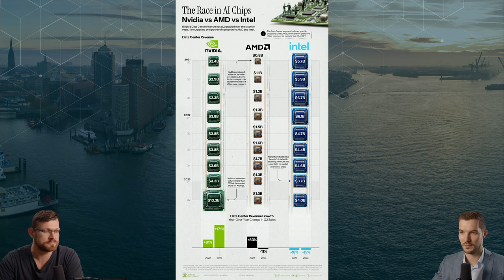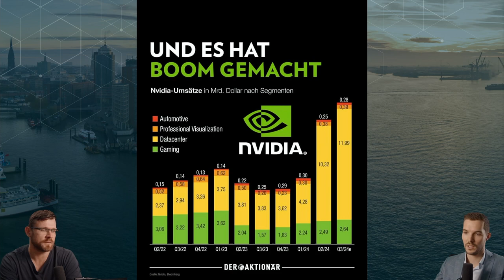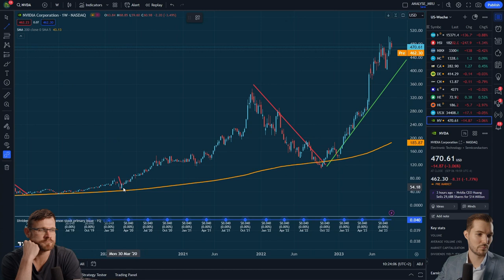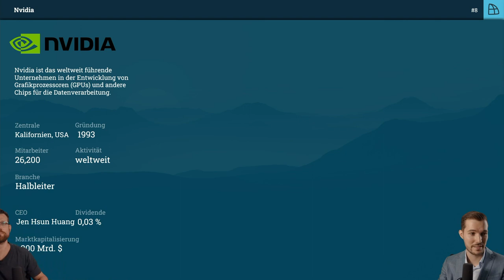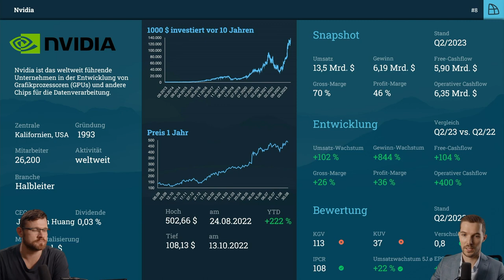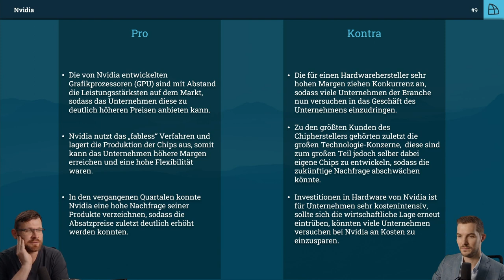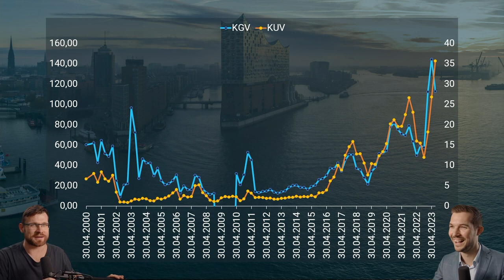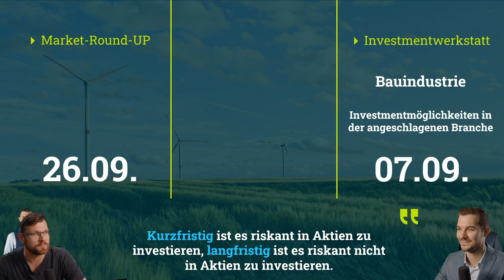Auf dem Radar: Wie NVIDIA das Spiel im Bereich Künstliche Intelligenz dominiert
🔥 Herzlich willkommen zu einem weiteren Aktien-Roundup! Christoph und Dustin sind hier, um euch über ein Unternehmen zu berichten, das schon seit geraumer Zeit unsere Aufmerksamkeit auf sich zieht - NVIDIA. 🌟

🚀 NVIDIA hat sich nicht nur als Grafikkartenhersteller einen Namen gemacht, sondern auch im Bereich Künstliche Intelligenz (KI) Fuß gefasst. Die Entwicklung der KI-Chips und die passende Software haben das Unternehmen zu einem Giganten im AI-Chip-Markt gemacht. In diesem Video werfen wir einen genauen Blick auf die aktuelle Situation des Unternehmens. 💼💰

📈 Im letzten Quartal verzeichnete NVIDIA erneut Rekordumsätze, mit über 8 Milliarden Dollar Umsatz und einem erheblichen Anstieg des Gewinns. Dies ist das erste Mal, dass das Unternehmen so viel Geld verdient hat. Wir analysieren, wie NVIDIA seine Margen durch hochwertige KI-Chips verbessert hat, die oft schwer erhältlich und teuer sind. 💡📈

💥 NVIDIA ist auch eng mit ARM verbunden, einem Unternehmen, das ebenfalls in der KI-Branche tätig ist. Wir schauen uns an, wie diese Partnerschaft funktioniert und welche Vorteile sie bietet. Außerdem werfen wir einen Blick auf die Konkurrenz, darunter Intel und AMD, und wie sie sich im AI-Chip-Markt positionieren. 🤖🔍

🔮 Wir diskutieren auch die Bedeutung von GPUs (Grafikverarbeitungseinheiten) und wie sie in der Welt der Künstlichen Intelligenz eingesetzt werden. Trotz der Änderung des Begriffs von "Grafikprozessoren" zu "GPUs" zeigt sich, wie vielseitig und leistungsfähig diese Technologie geworden ist und warum NVIDIA in diesem Bereich führend ist. 📊🔮

📡 Bleibt dran, denn wir werden in Zukunft noch tiefer in die Technologie von NVIDIA eintauchen und genau analysieren, was das Unternehmen so besonders macht. Erfahrt, wie NVIDIA den AI-Markt gestaltet und wie es seinen Vorsprung in diesem Bereich behauptet. 🌐💻

🌟 TradersClub24 - Ihr Experte für Trading und Finanzmärkte! Entdecken Sie spannende Investmentmöglichkeiten und erhalten Sie wertvolle Einblicke:

❗ Risikohinweis:
Die hier besprochenen Inhalte dienen lediglich der Information sowie der Unterhaltung. Die Inhalte stellen keine Anlageberatung dar. Bei den getroffenen Aussagen handelt es sich um persönliche Einschätzungen der Moderatoren. Sie sollten stets eigene Recherche zu den betreffenden Themen durchführen. Die genannten Inhalte stellen keine Aufforderung zum Kauf oder Verkauf von Wertpapieren oder anderen Finanzinstrumenten dar. Die Autoren und Moderatoren haften nicht für entstandene Schäden.